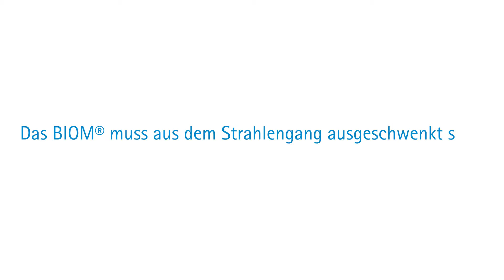OCULUS BIOM® 5m, SDI® 4c und WiFi HD Mini Lens (Tutorial 4/6, Deutsch: Fokussieren des Mikroskops)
Dieses Tutorial zu OCULUS BIOM® 5m, SDI® 4c und WiFi HD Mini Lens ist Teil eines Kurses: